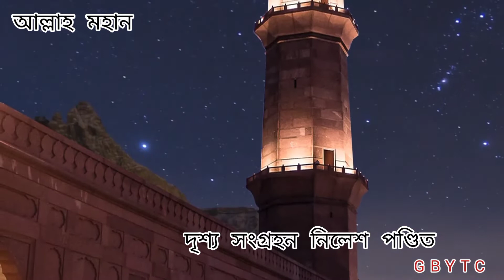দুনিয়া সুন্দর, মানুষ সুন্দর (কন্ঠ শিল্পী) প্রিয়ংকা